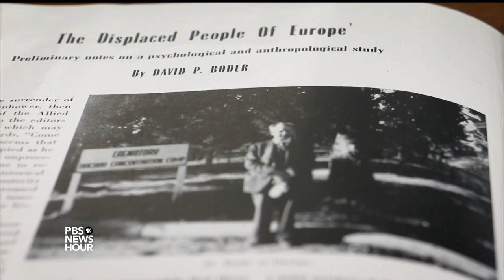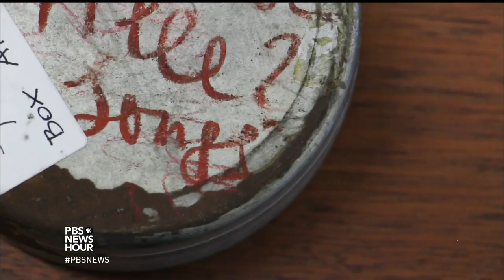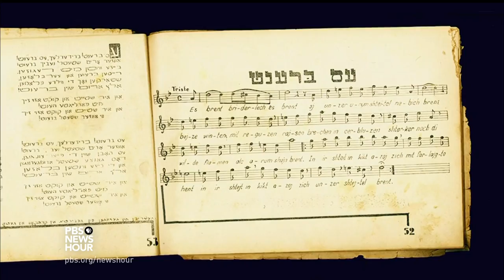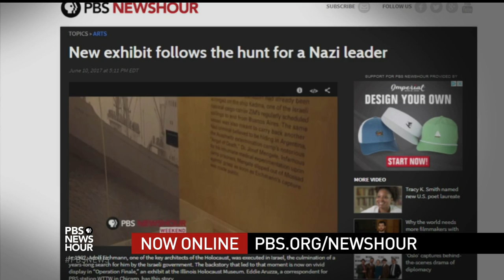Long-silenced songs of Holocaust survivors are rediscovered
When the death camps and ghettos of Europe were liberated at the end of World War II, a psychologist from Chicago visited former prisoners and recorded their interviews. Unheard for decades, a long-missing reel of songs has been rediscovered, offering a haunting document of the horrors of the Holocaust. David C. Barnett of PBS member station WVIZ reports.